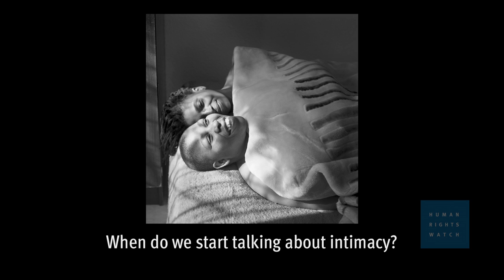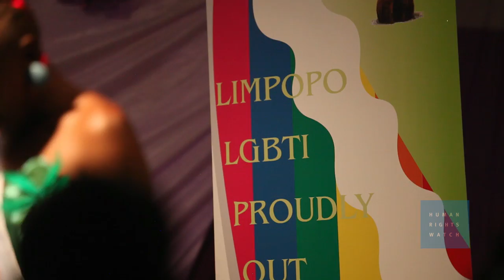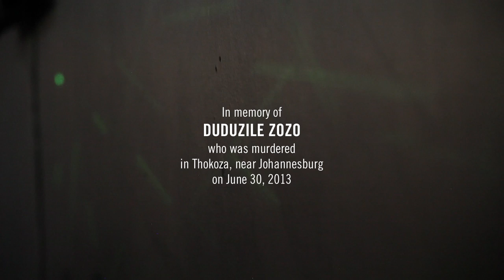Zanele Muholi, Visual Activist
South Africa: Video Marks Campaign Against Gender Violence
Documents Award-Winning Photographer's Work

(Johannesburg, November 25, 2013) -- Human Rights Watch today issued a video showcasing the work of the award winning South African photographer and activist Zanele Muholi  to mark the 16 Days of Activism Against Gender Violence. The campaign begins on November 25, 2013.
Muholi, who describes herself as a "visual activist," has spent years documenting the lives of black lesbians and transgender people in South Africa.  "We live in fear," Muholi said. "And what are we doing about it? You have to document. You are forced to document." The film was shot and directed by Katherine Fairfax Wright and Malika Zouhali-Worrallo—the filmmakers behind the award winning documentary "Call Me Kuchu" which told the story of the last year of the life of the Ugandan LGBT activist David Kato.

The video is dedicated to the memory of Duduzile Zozo, who was brutally raped and murdered in Thokoza, Gauteng Province in South Africa on June 30.